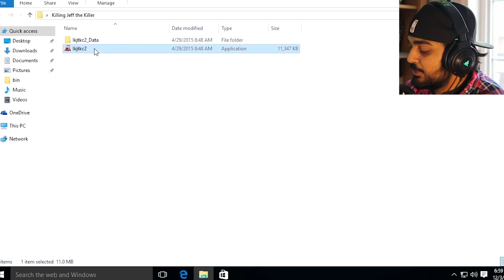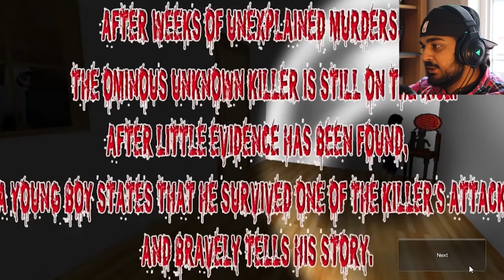Let's Kill... Jeff the Killer!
Hello guys and gals, me Mutahar again! This is the time where I take a look at one of the iconic creepypasta character and watch as his clone army prevents me from rescuing my kid.